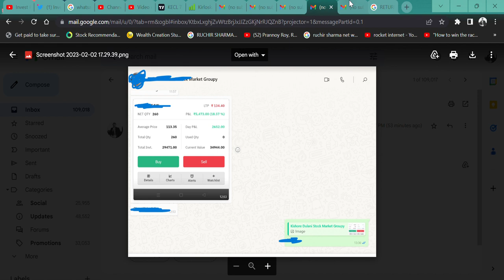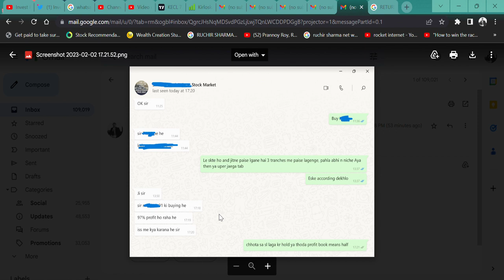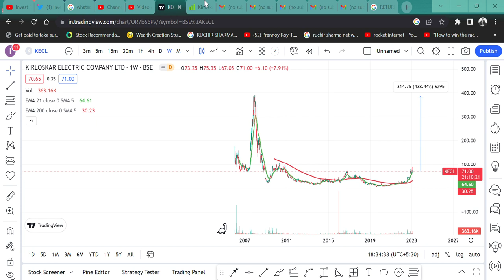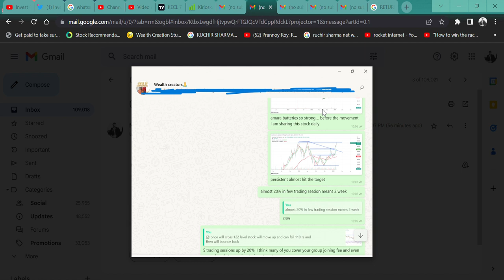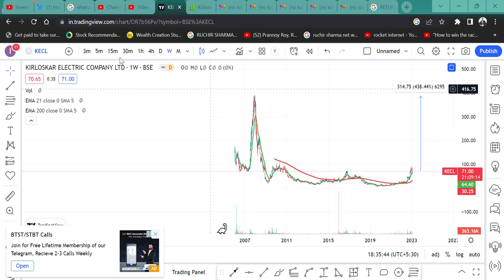शेयर बाजार से, WEALTH CREATORS से जुड़कर 3 महिने में 97%, 2 WEEK में 19% के रिटर्न कमाए MEMBER ने।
HI,

OUR WEALTH CREATORS MAKING MONEY BY JOINING IN THE GROUP AND YOU CAN SEE THE PERFORMANCE HERE IN THE VIDEO.  WATCH THE VIDEO TO KNOW MORE?

3 MAHINE ME 97% KE RETURN,
2 WEEK ME 19% KE RETURN,
KAISE WEALTH CREATORS GROUP KAM KRTA HAI,
WEALTH CREATORS GROUP KE CHARGES,
PREMIUM SERVICE CHARGE,